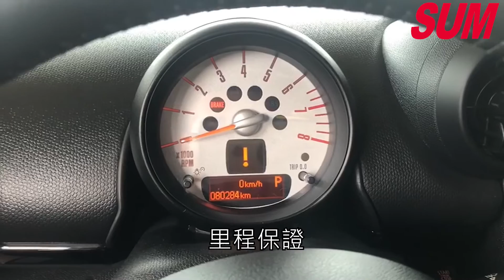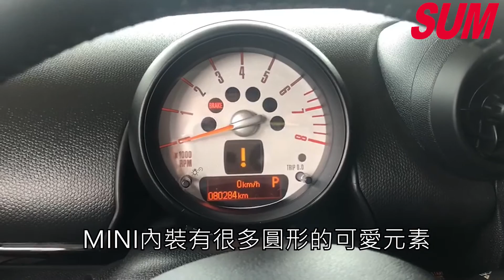已售出【SUM中古車】全景 皮椅 HID 定速 MINI COUNTRYMAN 2013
車商資訊：SUM 新達汽車
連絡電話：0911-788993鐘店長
車輛資訊：MINI COOPER S COUNTRYMAN 2013
車輛售價：85.8萬
車輛所在：臺中市烏日區中山路三段460號